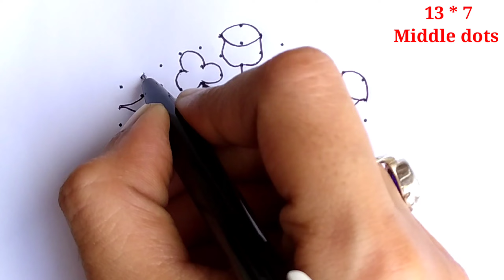Vinayaka chavithi muggulu/Ganesh chaturthi rangoli/Ganesh rangoli/Vinayaka chavithi roju vesi muggu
Vinayaka chavithi roju vese muggulu/Simple rangoli designs/12*2 dots kolam/Pulli kolam/Easy muggulu

This Channel Contains Rangoli Videos And Have Different Types Of Rangolies Like